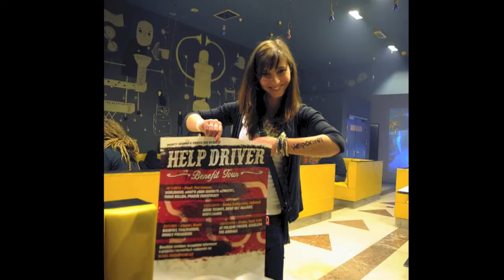HELPDRIVER TOUR 2015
Benefiční koncerty, ktoré našemu Transformerovi Martinovi Břouškovi splnili hned dva SNY.

Děkujeme

Vikedd Zed *booking angency*
Produkční Helpdriver Tour - Markéta Zelenková

Kluby
Divadlo pod Lampou - Plzeň
Velbloud - České Budějovice
Bunkr - Liberec
Rock Café – Praha

Kapely
Prague Conspiracy
Taras Bullba
What´s your favorite number
Worldhood
Overloaded
The Switch
Dead set against
Just for being
Thalidomide
Unholy Preachers
The Airbags
At Folsom Prison
Esazlesa

Ďalší
Áša
Marťas
Viktor Řehák
Vojtech Holub
Ivana a Honza
Veronika Dufková
Jirka Kraft
Tereza Fišerová

Mighty sounds
Redbull
Budweiser Budvar
Samospoust.cz
Rádio Rockzone
Kidsandheroes.com
Rocktime.cz
I-klik.cz